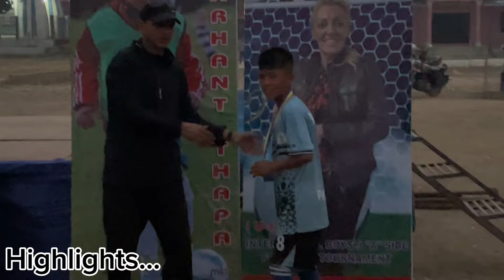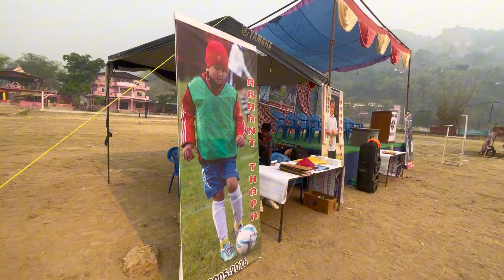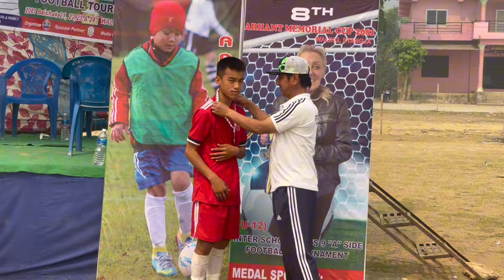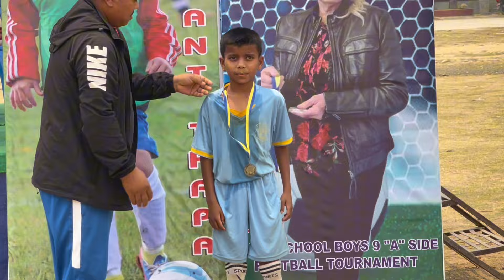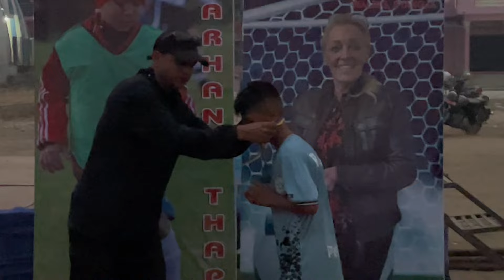3rd Day of 8th,Arhant Memorial Cup.Mobile tatera apat vayo😂Semi-Final Game rokiyo hawa huri le garda